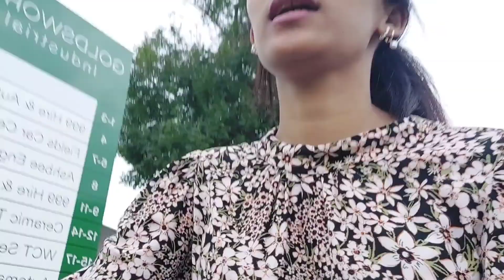NASIRA NA SIYA!! 😔 KUNG HINDI DUMATING ANO NA KAYA | 🇵🇭🇬🇧 EMJEEH LIFE FILIPINA BRITISH FAMILY